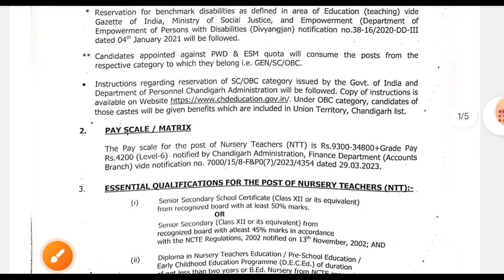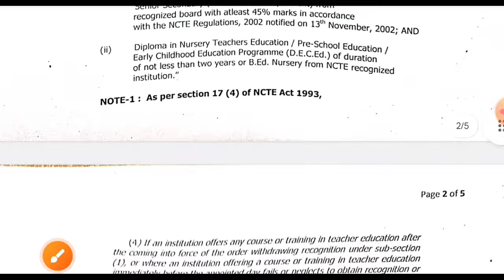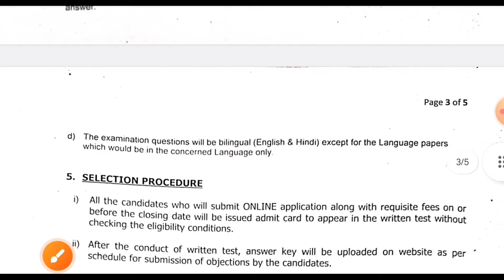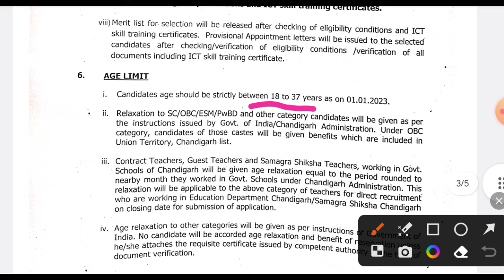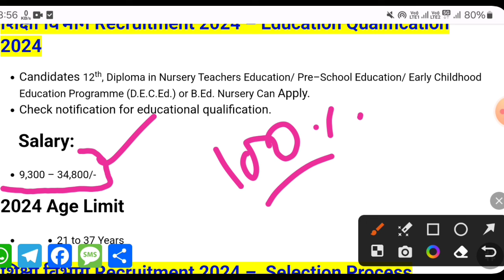KVS Recruitment 2024 | केंद्रीय विद्यालय शिक्षक भर्ती 2024 | KVS Teacher New Vacancy 2024 | Jan 2024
KVS Recruitment 2024 | केंद्रीय विद्यालय शिक्षक भर्ती 2024 | KVS Teacher New Vacancy 2024 | Jan 2024, kvs recruitment 2024 apply now , KVS TEACHERS VACANCY 2024 notification pdf download,kvs recruitment 2024, KVS TEACHERS VACANCY 2024,  kvs vacancy 2024, teacher vacancy 2024, new vacancy 2024, sarkari naukri, govtjob portals,

Teacher Bharti 2024, newvacancy2024​ sarkarinaukri​​ sarkariresult​​
Kasturba Gandhi Balika Vidyalaya, kvs, NVSTeachersRecruitment2023, new, guest,
topic:-
DSSSB TGT AGE LIMIT FOR WOMEN, Police Recruitment 2024,sarkarinaukari2024,
punjab sarkari job,punjab mein sarkari naukri,punjab sarkari naukri 2024,mp job vacancy 2024 ,mp sarkari naukri 2024, February mp job vacancy 2024,Sarkari, Government jobs 2024 Sarkari Naukri 2024 10th pass jobs 12th pass job government jobs government jobs 2024 sarkari naukri central government jobs 2024 upcoming governmetn jobs, governmentjobs sarkarinaukri 10thpassjob centralgovtjobs, latestgovernmentjobs recruitment sarkarinaukri Sarkarinews latestgovtjobs  govtjobs govtjob , latestgovernmentjobs, SSA,PAYSCALE